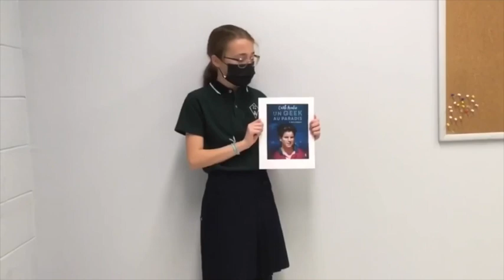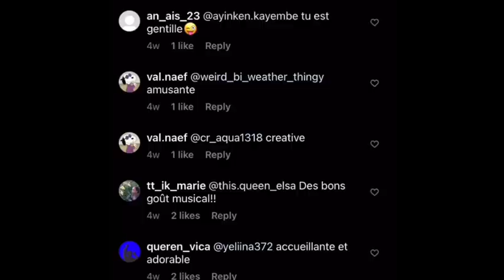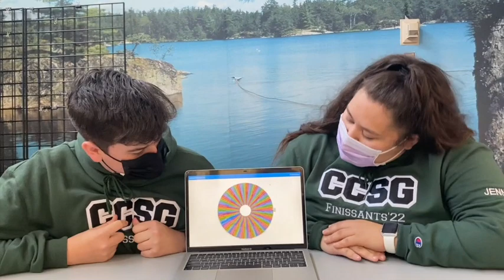Annonces 7/12 1 nov. 2021